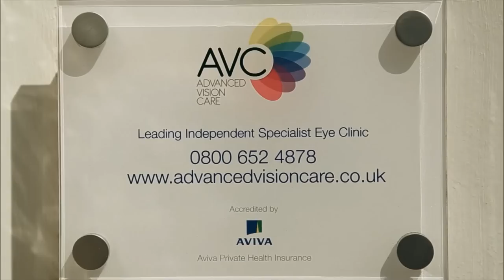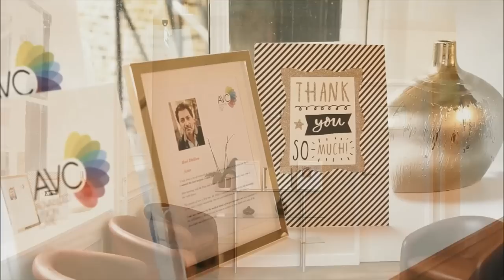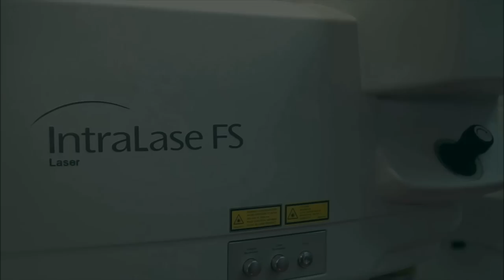Inside a laser eye surgery theatre and advance equipment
Have a look inside Advanced Vision Care's latest and the most advanced laser eye surgery and non-laser surgery theater's where we perform Cataract & Implantable contact lens surgeries.